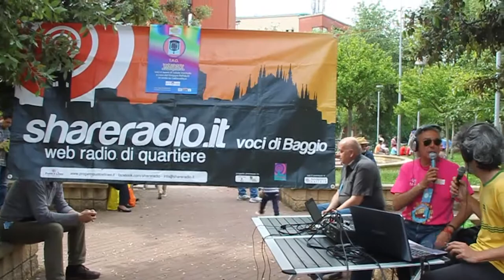Rara Razza di Pazza Piazza 2014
La sesta edizione dell'evento "Rara Razza di Pazza Piazza" dello scorso sabato 10 maggio 2014 dalle 15.30 alle 20.00. Iniziativa promossa in convenzione con il Comune di Milano Direzione Centrale Politiche Sociali e Cultura della Salute